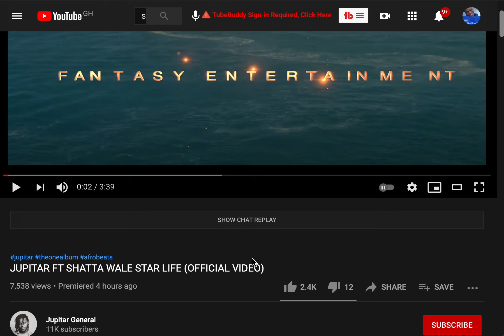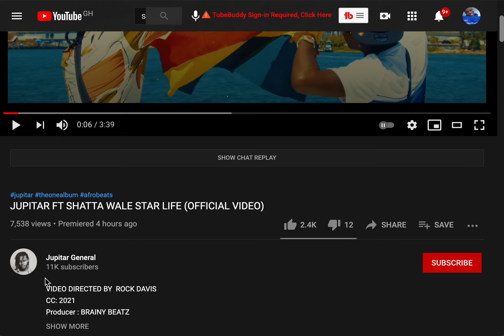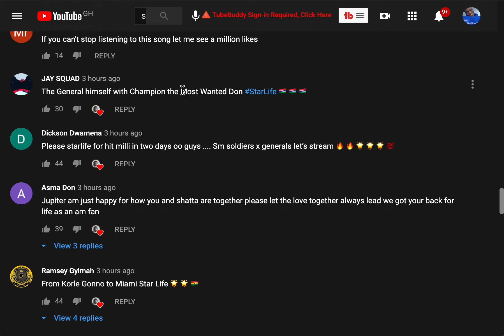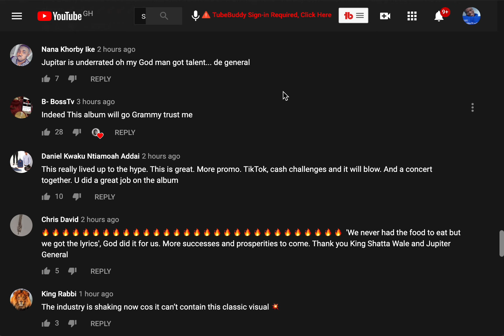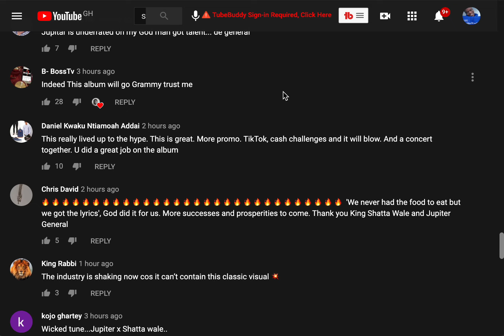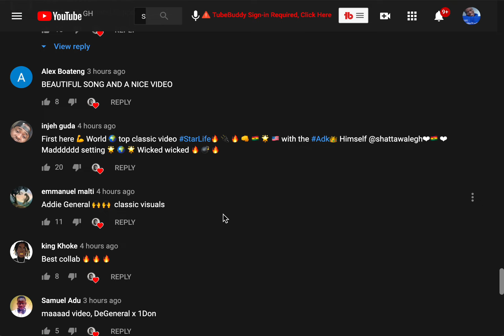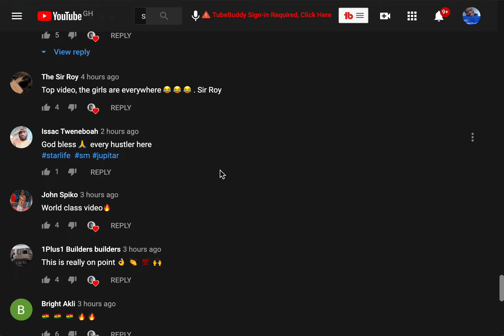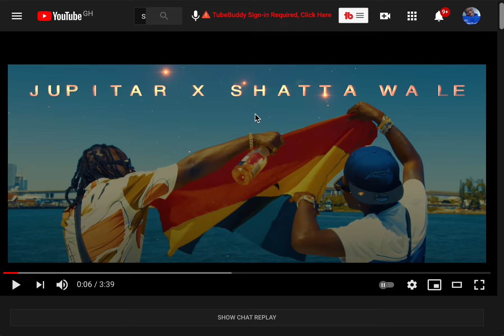Jupitar ft Shatta Wale - Star Life (Fan Reactions / Video Review)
Mordin is a positive minded entertainment blogger with focus on Ghana music.